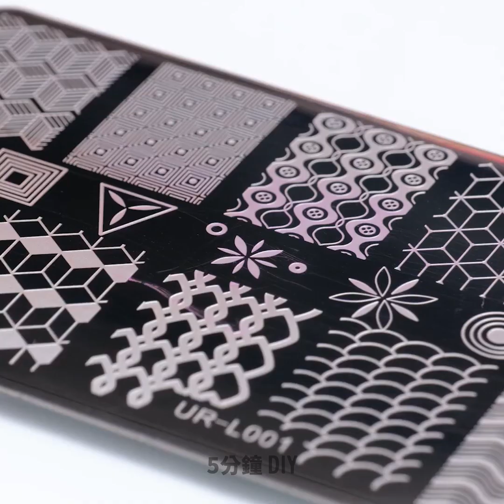超棒的指甲花紋身創意和美容訣竅